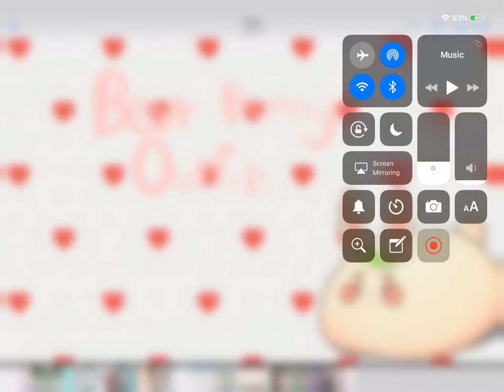Bunny outfits for gacha life!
Sorry for the long wait! It makes me feel amazing!